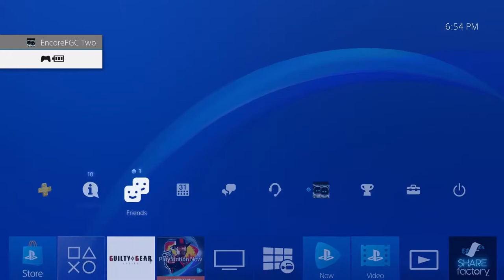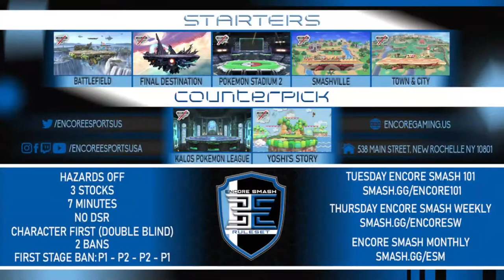Encore Strive 101 - Vol. 16 - 7/13/2021